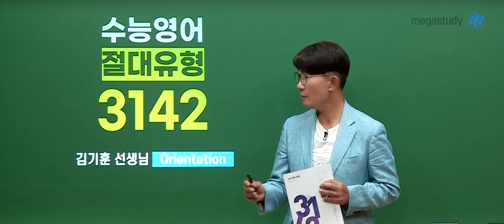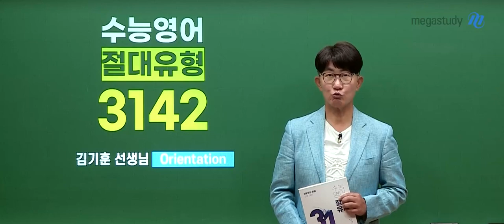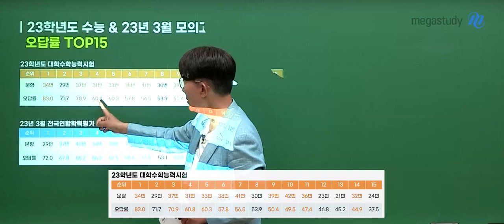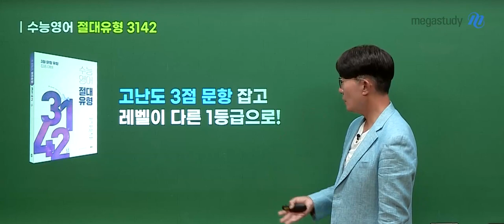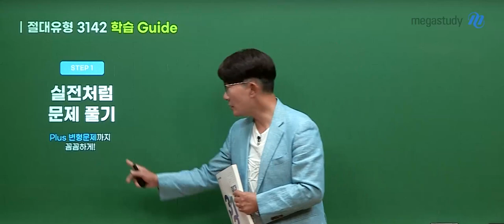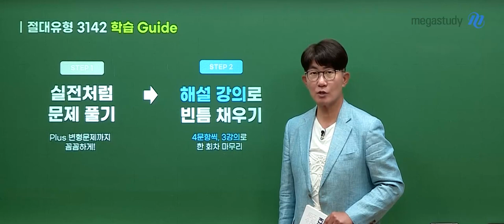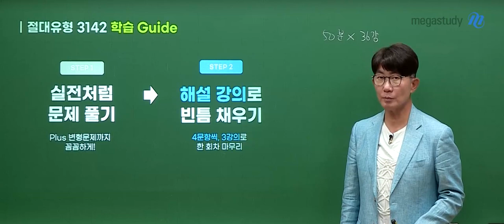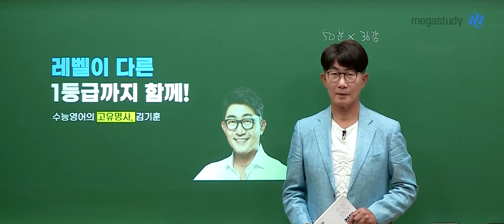[메가스터디] 영어 김기훈쌤 - 수능 영어 절대유형 3142 OT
3점 문항 잡고 레벨이 다른 1등급이 되다!

수능 영어의 31번 ~ 42번만 집중 공략할 수 있는
[수능 영어 절대유형 3142] 입니다.

김기훈 선생님과 함께 2024 수능 영어 1등급 달성하세요!